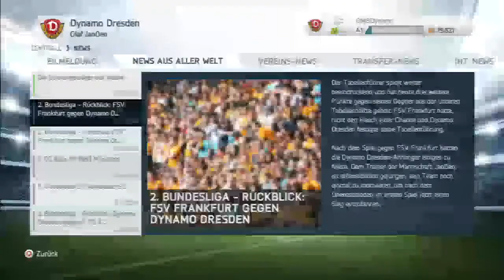Let´s Play FIFA 14 #028 [HD][PS3][Deutsch] FSV Frankfurt gegen SG Dynamo Dresden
Ich wünsche euch allen erholsame Feiertage

FIFA 14:
Ein Spiel von EA SPORTS (2013)
Aufgenommen: von CMSDynamo